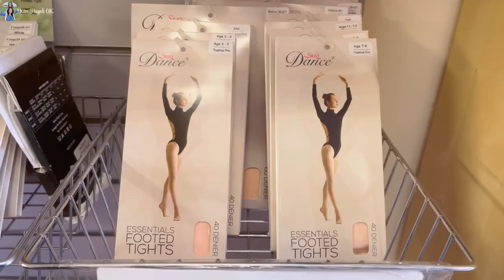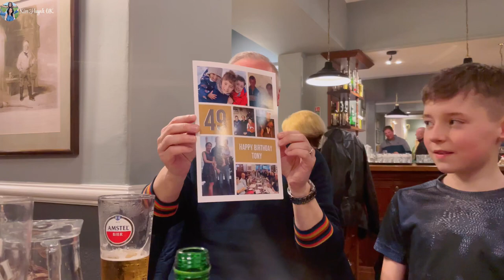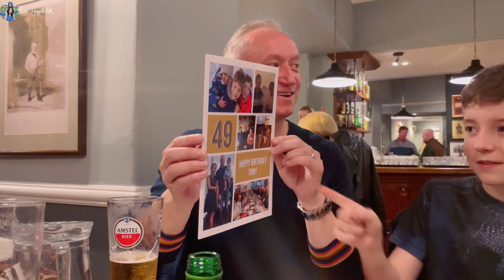Phản Ứng Mẹ Chồng Khi Nhận Quà Dâu Việt | Hợp Mặt Đại Gia Đình Nhân Ngày Của Mẹ và Sinh Nhật Chồng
Hợp Mặt Đại Gia Đình Nhân Ngày Của Mẹ và Sinh Nhật Chồng